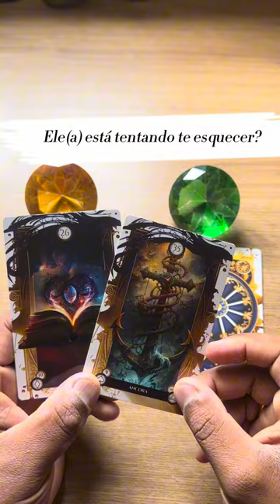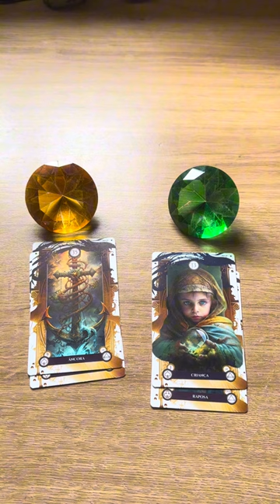ELE HOJE EM RELAÇÃO A VOCÊ! !!💘 [ Tarot Responde ] Tarô [Tarô ] Tarot